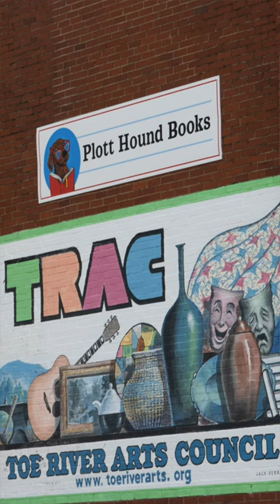Three Reasons to Shop at an Independent Bookstore - With Ronni Lundy, owner of Plott Hound Books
Visit with Ronni Lundy,  James Beard award-winning cookbook author, as she gives us her three reasons for shopping independent bookstores.

Ronni owns Plott Hound Books in downtown, Burnsville, North Carolina. It's a wonderful bookstore in a bustling small town in the mountains of North Carolina.